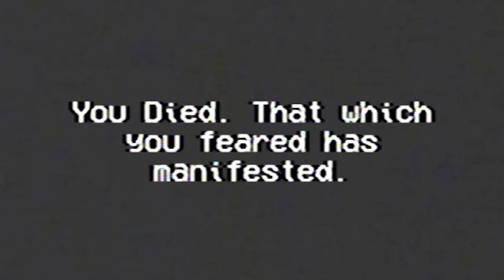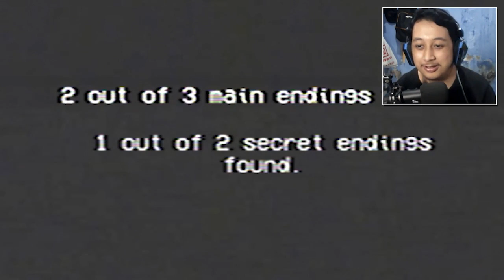Ada Yang Mengganggu Saat Mandi | Rinse and Repeat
Lagi mandi, nutup mata, terus ngira ada sesuatu yang lagi ngelihatin.